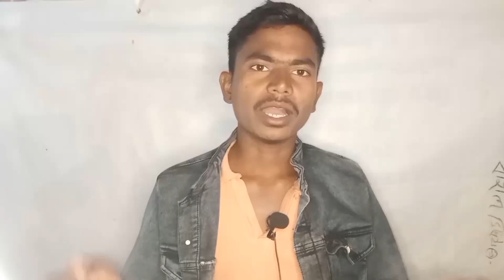Somya pokhrel dance video | kamariya patare patare dance video | pawansingh | Heyy Raj official